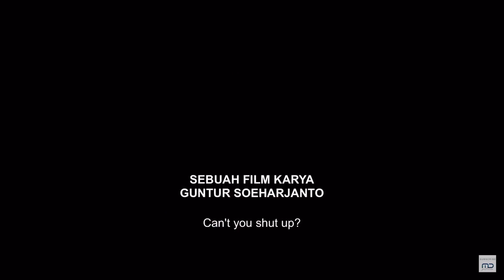Bront Palarae Bawa Watak Tentera Israel Dalam AYAT AYAT CINTA 2